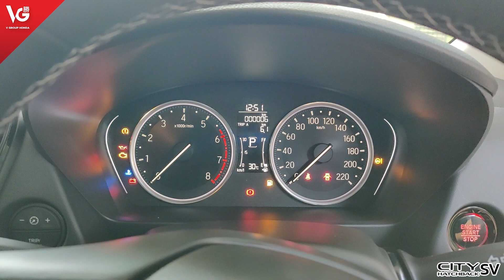ส่องรถใหม่ City Hatchback SV เทาเมทิเออรอยด์ ราคา 675,000 บาท | V Group Honda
ส่องรถใหม่ City Hatchback SV เทาเมทิเออรอยด์ ราคา 675,000 บาท

*พิเศษ ลูกค้าที่จองและรับรถกับวี.กรุ๊ปฮอนด้า เพียงแจ้งที่ปรึกษาการขายว่ามาจากช่องทาง YouTube V Group Honda รับฟรีหมอนอเนกประสงค์ลีอา ณ วันรับรถ

แชทคุยกับที่ปรึกษาการขาย คลิก ➤
รายละเอียดเพิ่มเติม คลิก ➤

ผู้จำหน่ายยอดเยี่ยม ทั้ง 4สาขา 6ปีซ้อน วี กรุ๊ป ฮอนด้า ศูนย์บริการฮอนด้าแบบครบวงจร